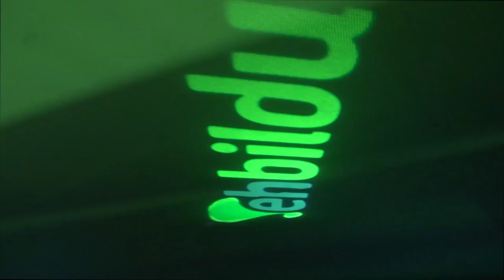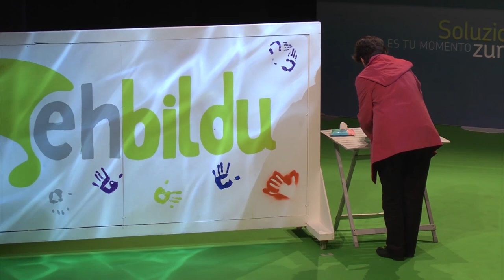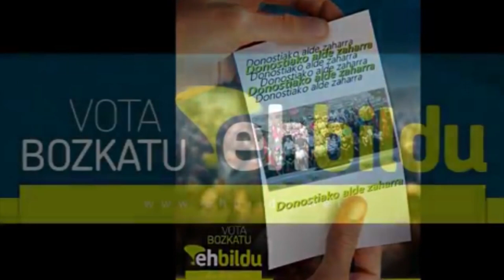Albistegia: Urriak 10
Urriak 10eko albistegia: Irungo ekitaldia, hezkuntzari buruzko aldarrikapena Gasteizen, agenda eta Donostitik bidalitako bideo bat.